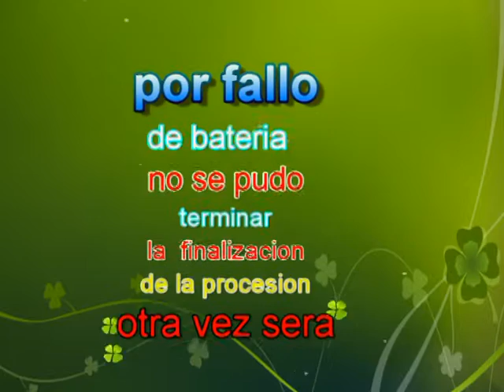procesion viernes santo 2016 2 estella navarra luis cabestrero